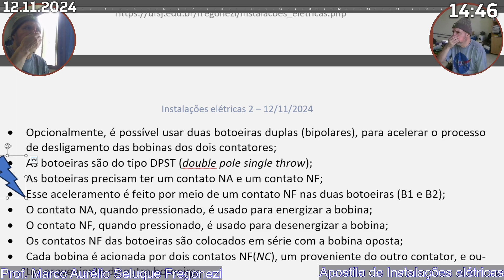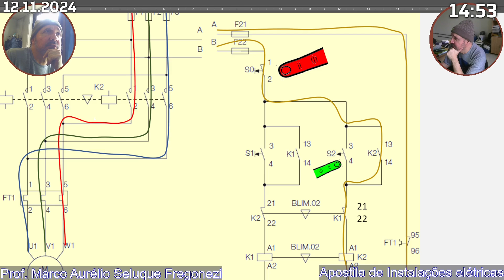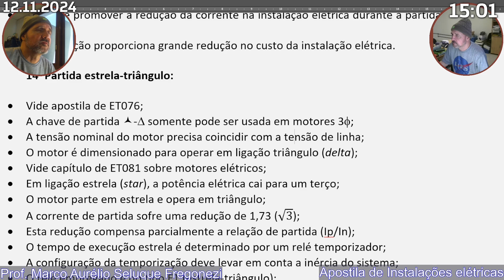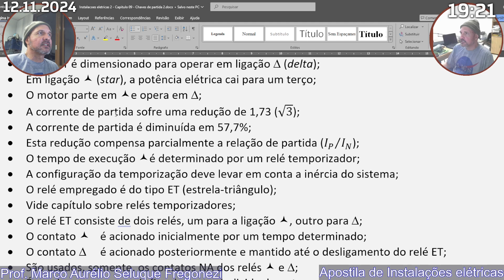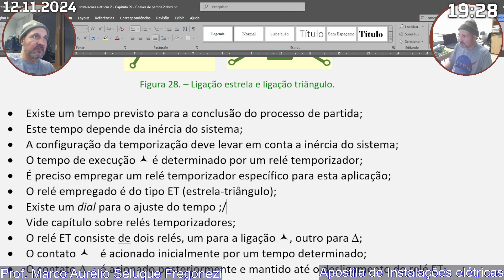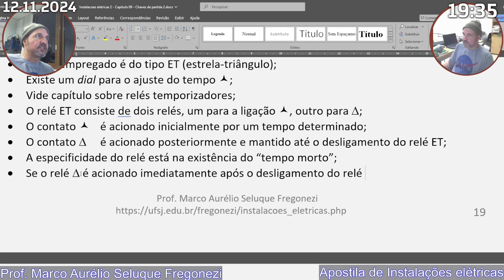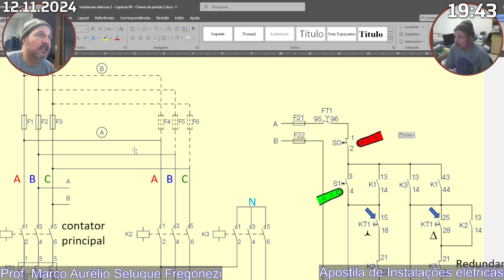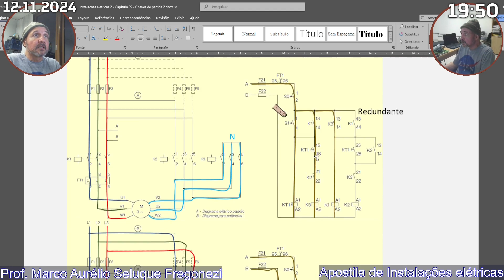Apostila de Instalações Elétricas - Episódio 26